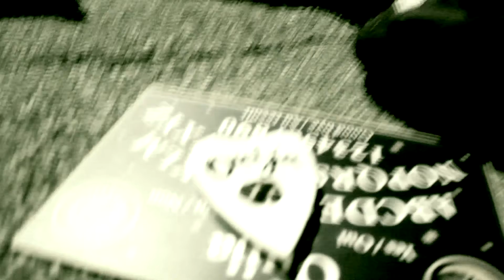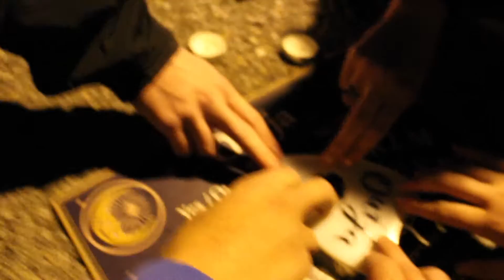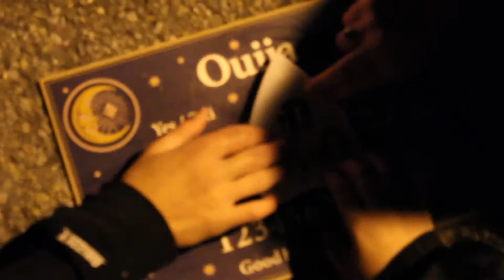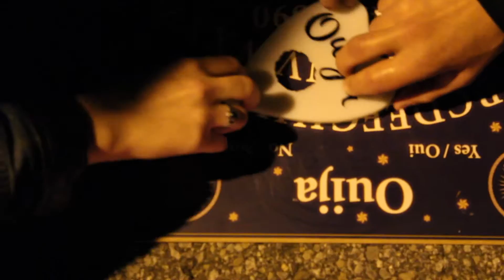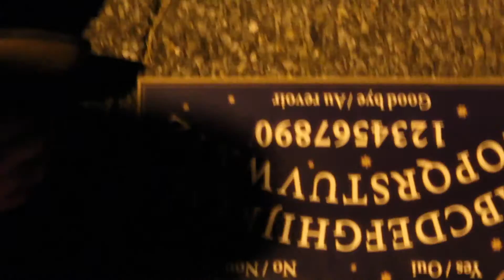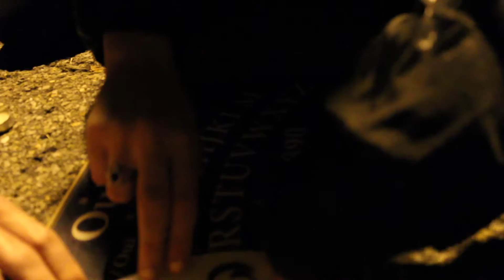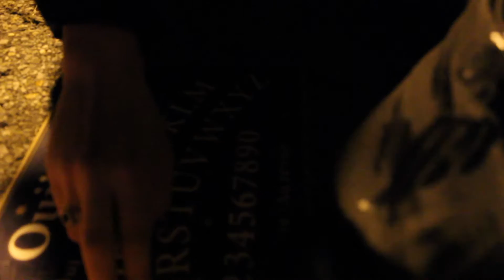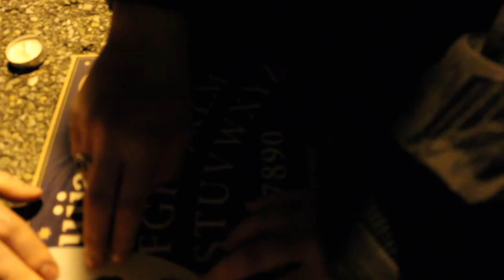OUIJA FONCTIONNE VRAIMENT! (VLOG #6 PARTIE 2)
Voici la deuxième partie de notre expérience avec ouija! Regardez la première partie avant, voici le lien

Artiste : __url_artiste__